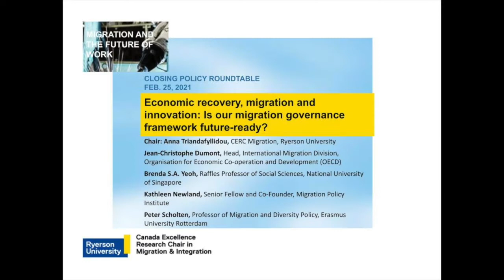2021 Conference: Closing Policy Roundtable: Economic Recovery, Migration and Innovation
Closing Policy Roundtable: Economic Recovery, Migration and Innovation: Is Our Migration Governance Framework Future-Ready?

Speakers include:

Kathleen Newland, Senior Fellow and Co-Founder, Migration Policy Institute
Brenda S.A. Yeoh, Raffles Professor of Social Sciences, National University of Singapore
Jean-Christophe Dumont, Head, International Migration Division, Organisation for Economic Co-operation and Development
Peter Scholten, Professor of Migration and Diversity Policy, Erasmus University Rotterdam
Chair: Anna Triandafyllidou, Canada Excellence Research Chair in Migration and Integration, Ryerson University